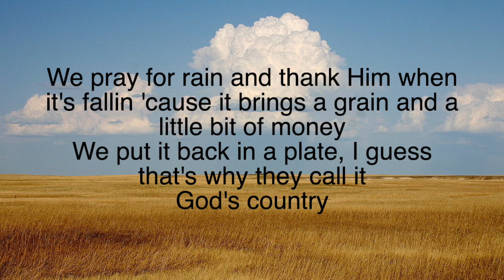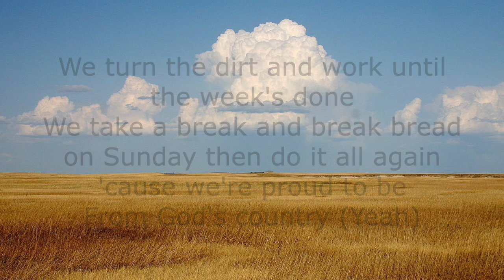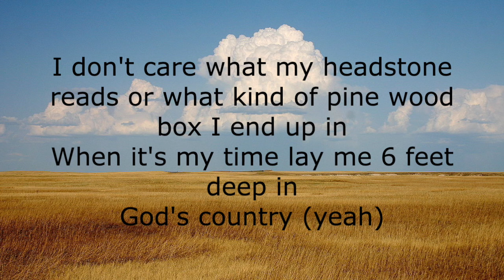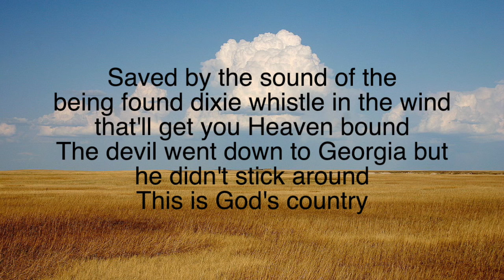Blake Shelton - God's Country (Lyrics)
Lyrics:

Right outside of this one church town
There's a gold dirt road to a whole lot of nothing
Got a deed to the land but it ain't my ground
This is God's country

We pray for rain and thank Him when it's fallin'
'Cause it brings a grain and a little bit of money
We put it back in a plate, I guess that's why they call it
God's country

I saw the light in a sunrise
Sittin' back in a 40 on the muddy river side
Gettin' baptized in holy water and shine with the dogs runnin'
Saved by the sound of the being found
Dixie whistle in the wind, that'll get you Heaven bound
The devil went down to Georgia but he didn't stick around

We turn the dirt and work until the week's done
We take a break and break bread on Sunday
Then do it all again 'cause we're proud to be
From God's country (Yeah)

I don't care what my headstone reads
Or what kind of pine wood box I end up in
When it's my time lay me 6 feet deep in
God's country

Yeah, I saw the light in a sunrise